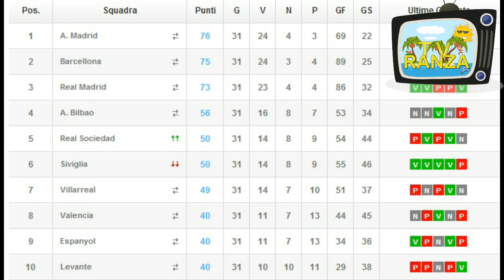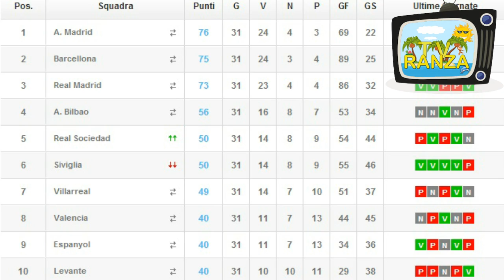La Liga perde i pezzi: infortuni per Diego Costa, Piqué e CR7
Brutta tegola per la fine della stagione. Durante la partita di Champions League tra Barcellona e Atlético Madrid si sono infortunati Gerard Piqué (fuori un mese) e Diego Costa che si perderanno il ritorno dei quarti. Anche Cristiano Ronaldo è uscito malconcio dalla partita contro il Borussia Dortmund anche se Ancelotti spera di poterlo recuperare per la trasferta in Germania. Mentre tutto è immutato nella Liga, il Barça è stato multato dalla FIFA per non aver rispettato le norme nei tesseramenti dei giovani stranieri e non potrà agire nel mercato fino al giugno del 2015.